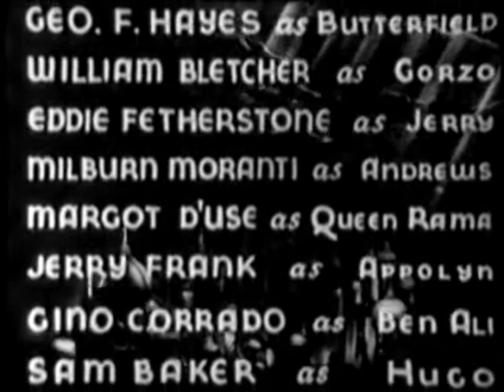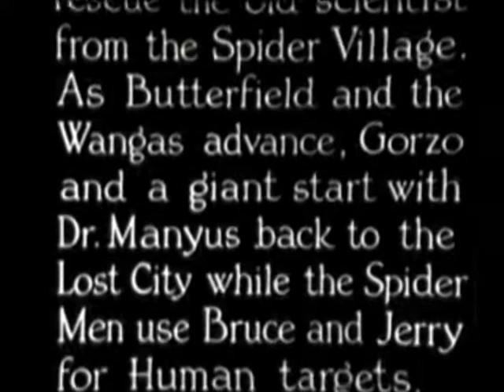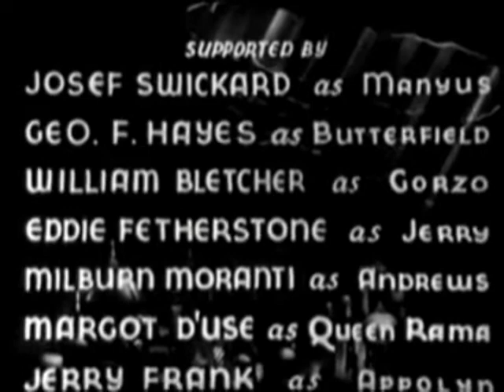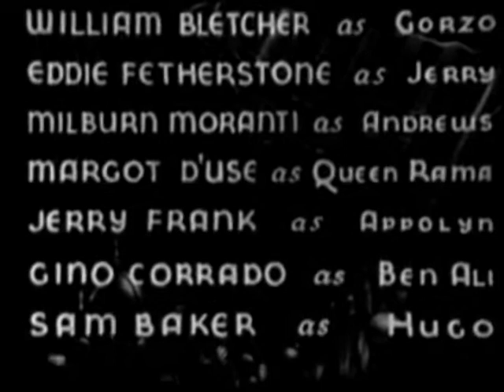The Lost City Chapters 9 & 10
B&W